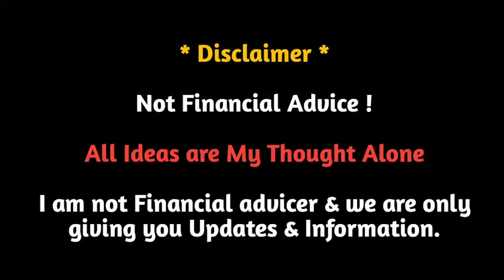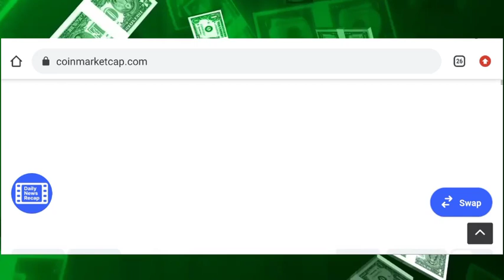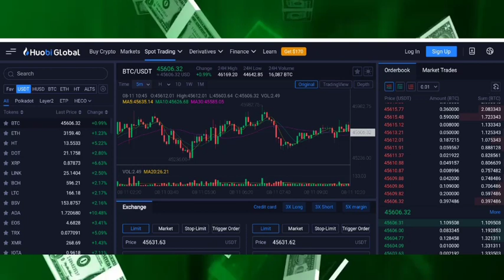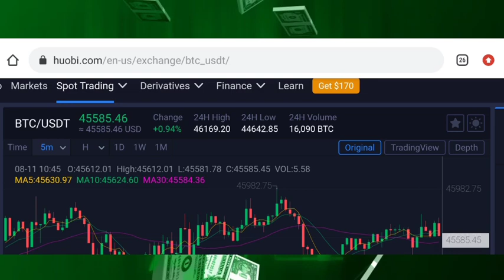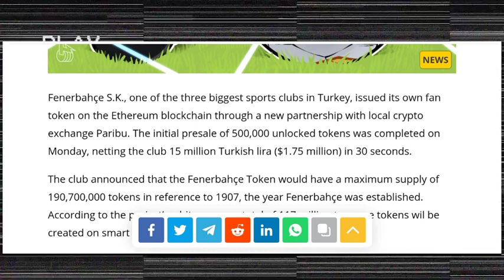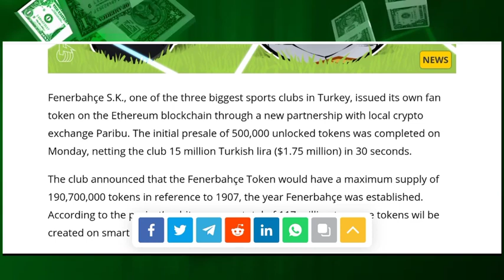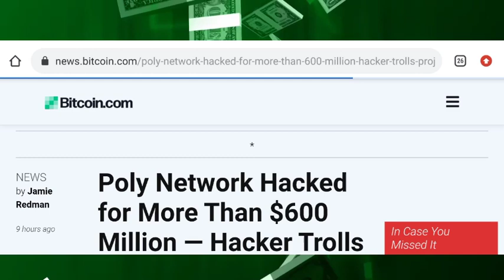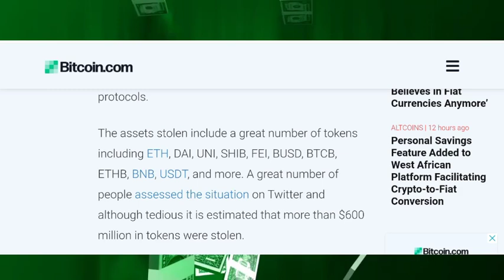📣11AUGUST 5BIG CRYPTO MARKET NEWS:cryptocurrency news today,crypto market news today,cryptocurrency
cryptocurrency news today,crypto news today hindi,bitcoin news today hindi
cryptocurrency news today hindi,
cryptocurrency